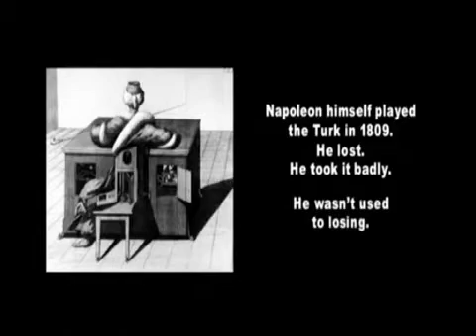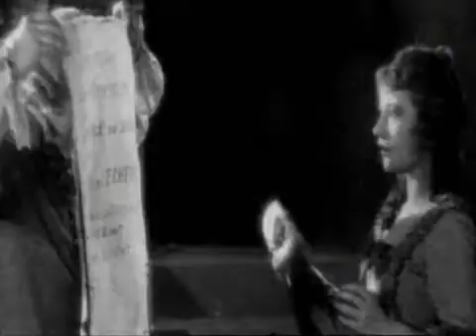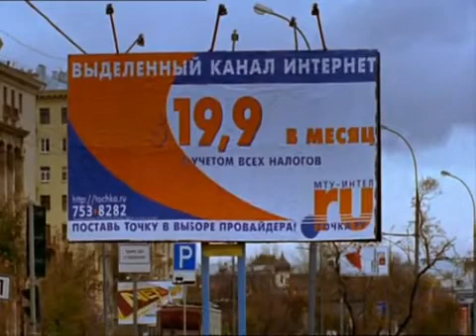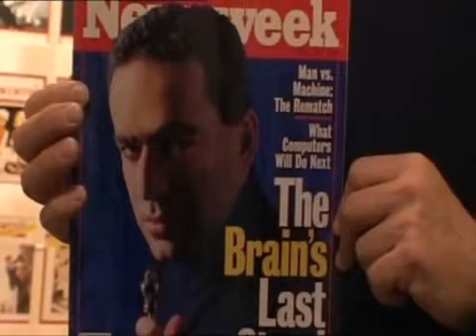How the Computer Chess has Developed, with Garry Kasparov vs Deep Blue Revenge Match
A Epic-Chess new series of documentaries. Enjoy and give feedback